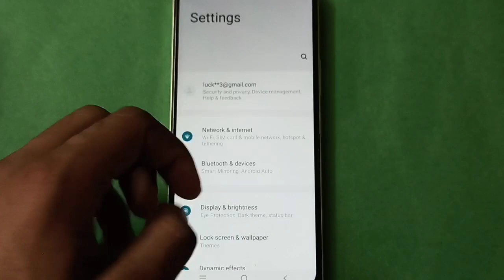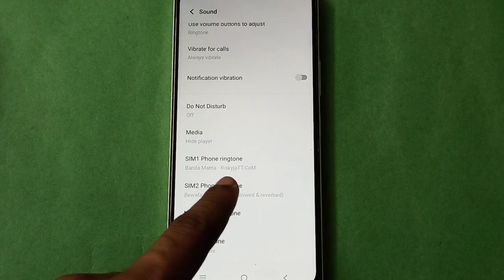Vivo X60 Pro Change Ringtone in setting,Vivo X60 Pro mobile setting kese use kare